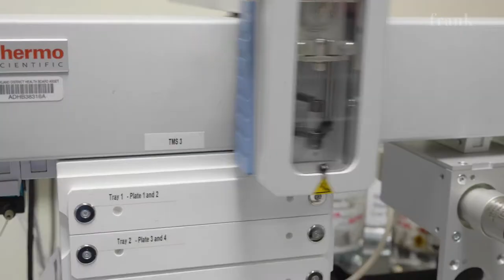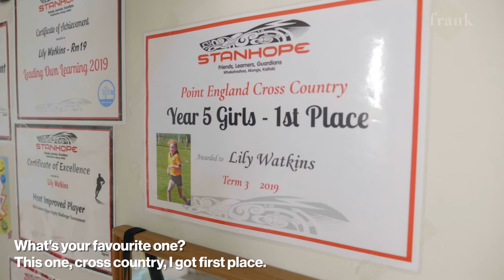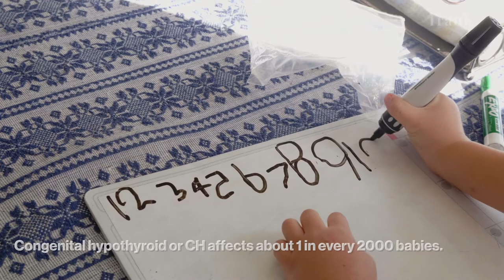Heel Prick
Performed 48 hours after birth, it’s a medical procedure patients are unlikely to ever recall having.

The heel prick test is administered by midwives, who draw droplets of blood from a newborn baby’s heel, smear them on a sample card and send to Auckland Hospital’s LabPLUS testing centre.

Dr Dianne Webster, Clinical Lead for the Newborn Metabolic Screening Programme (NMSP), says “there are about 60,000 babies a year born in New Zealand and we pretty well screen all of them.”

The newborn blood test isn’t mandatory, but uptake is high. Dr Webster says the programme is highly regarded internationally and New Zealand would be one of the few countries to boast 100% coverage nationwide.

Initially called the Guthrie test, after its American creator, the heel prick test was introduced here, 50 years ago, by New Zealand’s only geneticist at the time, Professor Arthur Veale.

As Frank Film’s ‘Changing South’ discovers, most parents will never hear back once the blood sample has been processed. Those who do, will be told their baby may have a rare and possibly life-threatening condition.

For first-time parents, Justin and Tanya, the news came as a huge shock.

The heel prick test revealed their daughter, Stella, had Severe Combined Immune Deficiency (SCID), a condition which the NMSP only began screening for a year earlier. Stella was the first child to be diagnosed with SCID since testing was introduced.

Paediatric Immunologist, Dr Shannon Brothers, says “although babies appear healthy at birth, they go on to develop severe, persistent infections and die by a year old.”

Following diagnosis, Stella underwent chemotherapy and a bone marrow transplant when she was four months old.

When Frank Film met Stella her immunity was improving and the plucky 13-month-old toddler was able to leave the home environment to visit parks and open spaces, avoiding close contact with others.

Other conditions the programme tests for include cystic fibrosis, congenital adrenal hyperplasia, phenylketonuria, and congenital hypothyroidism.

Stella’s mother, Tanya, says “everyone thinks you’re not going to be that one in 100,000, but … when it comes down to it, we’re that one.”

She says if it wasn’t for newborn screening Stella may not have made it to her first birthday.

“That test is everything for us.”